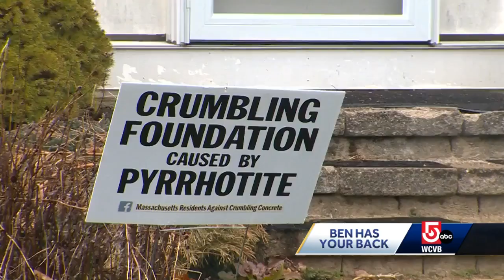How pyrrhotite may be causing Mass. home foundations to crumble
"This is a massive project and a massive issue for Massachusetts. We need everyone's help."